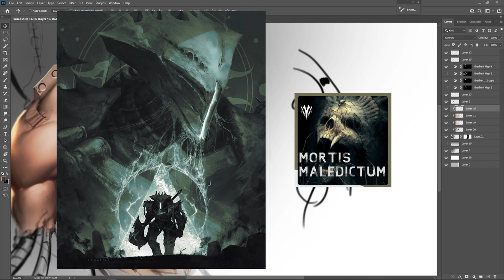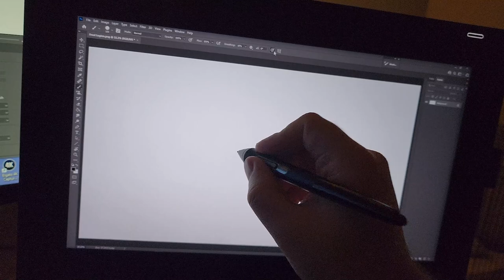Ai "art" and how [EVERYTHING] will change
Ai generated images, music, writings, etc is getting more and more expansive. Is it the end of creativity?!
I'm a professional artist in the industry so let me tell you exactly how it's effected me and where I see this going.

If you'd like to see my time lapses and speedpaints - @gammatrapart
If you'd like to see my less scripted art rants - @brandonmccamey

. EVERYTHING ELSE .

00:00 Intro
00:40 Who I am
00:59 What happened
02:35 Will it effect artists
03:55 Personal experience
05:00 Artists using Ai
07:27 Selfie Ai
08:25 The FUTURE of Ai